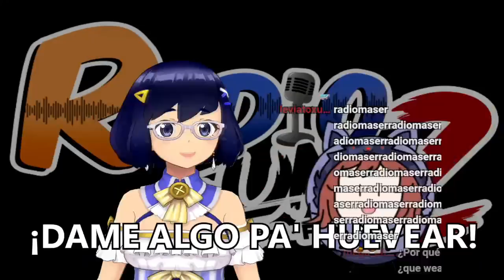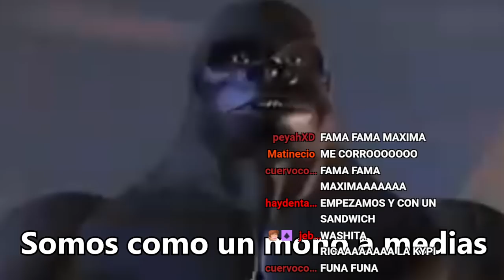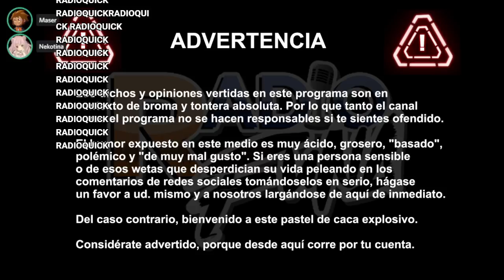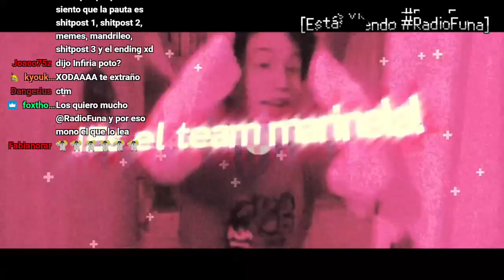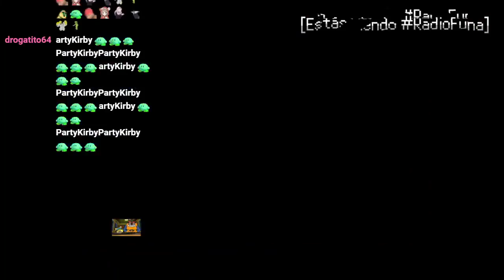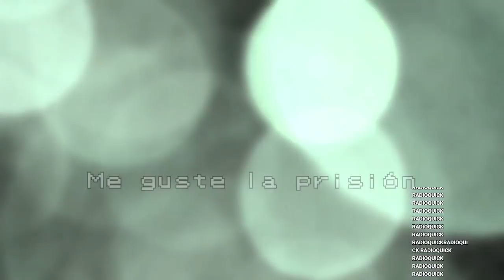Radio Funa 2 Ep. 7 - URUGUAY JUNTA MIEDO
Bueno en realidad no preparé el stream y no hay título, pero la sección final estuvo buenísima.

Otro sábado por la noche en que ninguno de los panelistas puede ponerla, así que, como es tradición, se juntaron a conversar sobre los temas que han acontecido últimamente.
Entre dichos tópicos, encontramos:
- Carmina Mora, la inclusión de una chilena en Dead by Daylight
- VERSE: El proyecto VTuber de Sony Music Entertainment
- Shadman, el youtuber y artista que tiene cargos penales por asalto con arma letal.
- URUGUAY JUNTA MIEDO